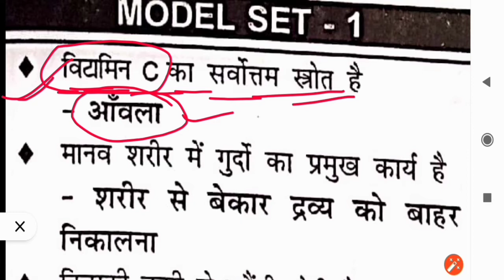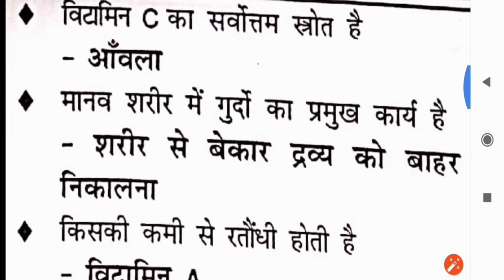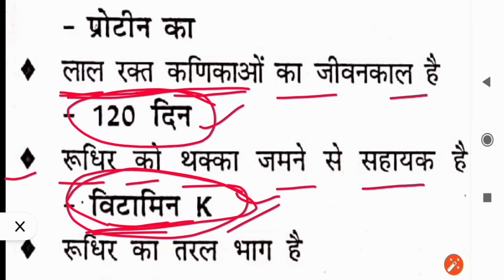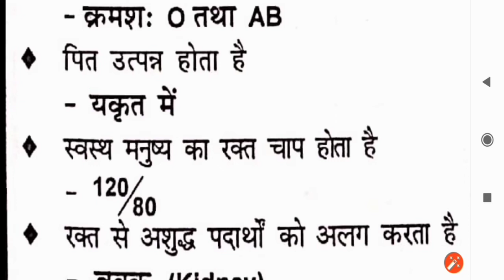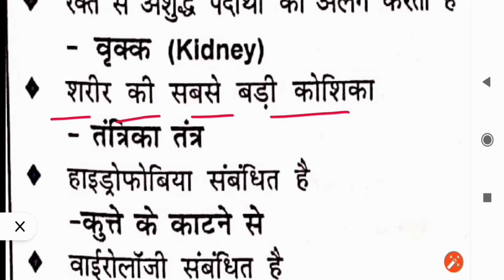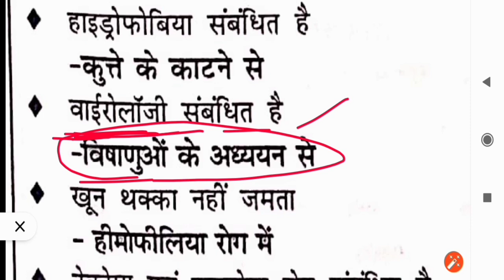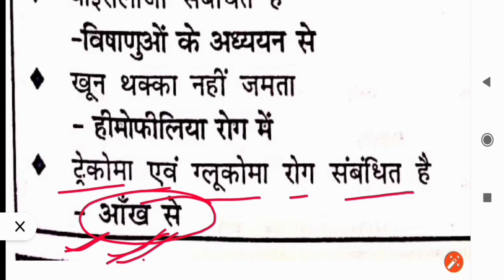Science ke 23 most important one liner questions answers Railway ntpc, group D, Police, ssc, Banks.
Hello, Namaskar friends aap sabhi ka mere youTube channel me swaagat hai.

Science ke 23 most important questions.
विज्ञान की कुछ महत्वपूर्ण शाखाये ट्रिक से -

Science ke most important question answer
Railway NTPC group D Science
Biology science
Chemical science
Physics science
Railway NTPC previous year question
Army Police Bank ssc CGL, all exams science
Science by super dream Jay
Railway NTPC  D science
Science
GK GS,